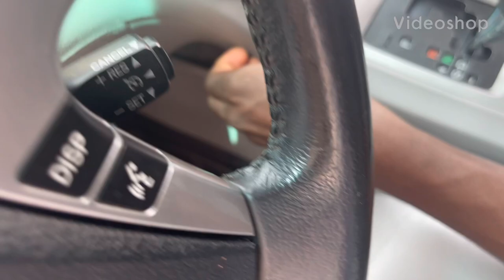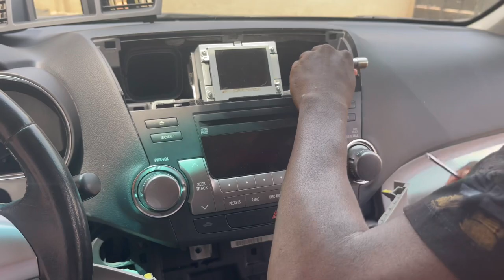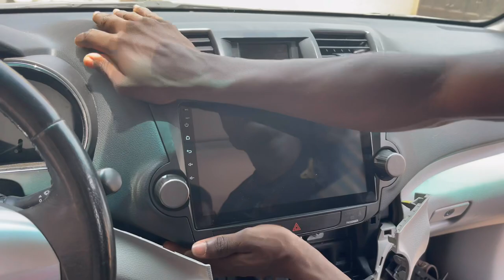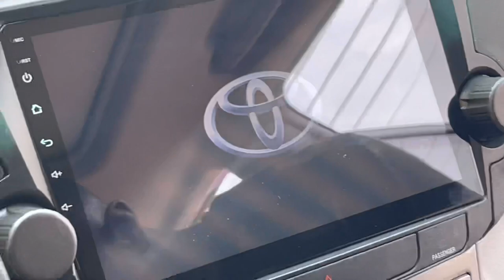Toyota Highlander 2012 stereo upgrade